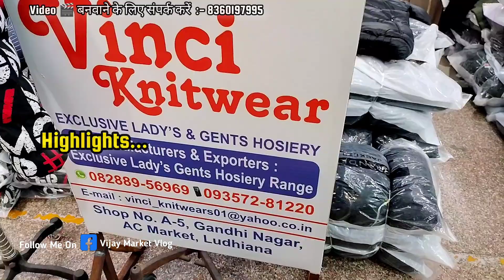💥 Winter Clothes Wholesale Market Ludhiana | Ludhiana AC Market | Vinci Knitwear Ludhiana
Shop Address:- Vinci Knitwear, Shop no.5, Gandhi nagar Ac market Ludhiana